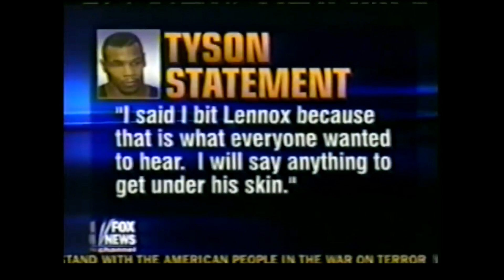SHOCKING TYSON TIRADE! CONTROVERSIAL FOX INTERVIEW 2002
We have always had so much in common over the years when we rant and absolutely do not care of how people feel nor perceive us. There’s something about ranting that is liberating to the soul. The world that we live in has a weight upon us that most feel the need to please by way of consciously compromising our real feelings. The moment that you honestly express yourself to the world, suddenly in your honesty, your carrying negative energy. I would rather be accused of having negative energy then being a fake human being claiming to be so positive.

“You label me so many things, you drive a MF insane.”